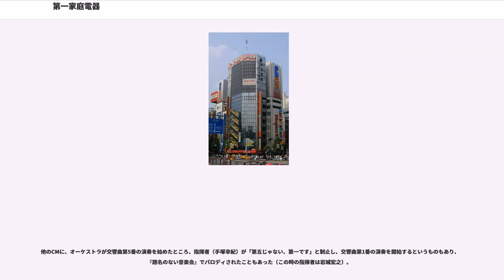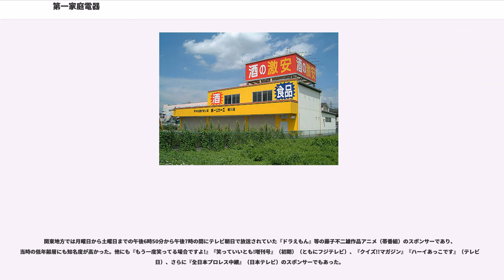第一家庭電器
第一家庭電器株式会社（だいいちかていでんき）は、かつて存在した日本の家電量販店チェーン。本社は東京都新宿区新宿六丁目23番15号にあった。略称および屋号は第一家電（だいいちかでん）。

愛知県豊田市にある同名の電器店（東芝系列）や、広島市に拠点を置いていた、第一産業（後のダイイチ→デオデオ、現在のエディオン）とは無関係である。

第一家電のルーツは、戦後に永長佐京が千代田区神田富山町の地に創業したラジオの月賦販売店・鈴やにさかのぼる。当初は外交販売を行っていた鈴やはのちに「ラジオリンクストア」の名でボランタリー・チェーン化して販売網を広げていき、その後東京芝浦電気と提携することで鈴やは発展的に解散し、東京家庭電器株式会社へと移行、「ラジオリンクストア」も「マツダリンクストア」へ改称した。

しかし、次第に店舗の東芝系列色が濃くなっていったことに違和感を覚えた永長は、一部の鈴や時代からの社員と共に独立。「あらゆる家庭電器製品を売ることを第一に」「第一に皆様の家庭にご奉仕する」といった意味を込め、第一家庭電器株式会社が1958年10月23日に設立された。

当初は鈴や時代からの拠点の一つであった新橋に店舗と本社を構え、翌年には秋葉原、川崎、新宿と立て続けに出店。1962年に三鷹店を開店して以降は、郊外出店を進めていった。1971年には家電量販店業界では初となる株式上場を達成するなど、1970年代にかけて第一家電は国内最大手の家電量販店としてその名を知られた。また同時期にはレコードレーベル各社との共同企画で数多くのオーディオマニア向けのレコードを制作したことでも知られる。

1977年に第一産業（後のエディオン）に家電量販店首位の座を譲るも、1985年からは事業拡大のために社債を発行してバブル期の新規店舗の出店や設備投資などに充て、最盛期には直営・FCあわせて200店舗を数えるまでに拡大を続けた。

しかし、第一家電の店舗は、都市部の駅前商店街に立地する中小規模の店舗が多数を占めていたため、1980年代から進んでいた家電量販店の大型化・郊外化に乗り遅れ、高コスト体質がたたり競争力が低下。結果、売り上げは1991年の907億4200万円をピークに下降局面に入る。1992年に赤字に転落して以降、店舗のスクラップアンドビルドや異業態への転換、人員削減などで経営の立て直しを図るも、事業多角化は失敗続きで酒類販売を除き1997年までに撤退、さらに消費税率引き上げによる消費の落ち込みやパソコン販売への出遅れなどが響いた。そうした状況下でバブル期に発行した社債の償還のために銀行借入が膨れ上がっていき、2000年には債務超過に陥る。2001年2月期の売り上げは275億9797万円で、最盛期の3分の1近くにまで落ち込んだ。

2001年10月には同じく経営難にあったそうご電器（2002年2月12日に民事再生手続きを申請→ゲオの地域子会社・ゲオイエスを経て現在はゲオに合併）とともにドン・キホーテと資本・業務提携を行い、2店舗をドン・キホーテの小型店「ピカソ」に転換したものの、効果は限定的であった。

2002年4月16日、第一家電は民事再生手続きを申請し経営破綻した。当初は先に破綻したそうご電器と同じく、ゲオが再建の支援を検討したが、店舗の狭さや中古販売のノウハウがないことなど不利な点があったため断念。結局、TSUTAYAを運営するカルチュア・コンビニエンス・クラブ株式会社（CCC）が再建の支援をすることとなり、同年5月15日に両社は営業譲渡を合意。CCCの子会社・株式会社関東ツタヤが店舗営業権を得て41店舗のうち19店舗はTSUTAYAとBOOK OFFに業務転換した。2003年8月12日に再生手続は終結したが、それから間もない同年11月26日に自己破産。費用不足のため2004年3月12日に破産廃止（法人格消滅）。

一部のフランチャイズ店舗はベスト電器の営業支援策として同社のフランチャイズ店舗に移行し、2016年現在でも一部店舗が営業しているものの、閉店する店舗が相次いでいる。

※映画「鬼畜(1978年)」のクレジット・タイトルに「第一家庭電器 川越第二号」という黄色い看板が映る。民家を改造したようなごく小さな店舗であり、ロゴも後年とは違い「dk」というものである。なお、同社の「創立二十周年記念アルバム...